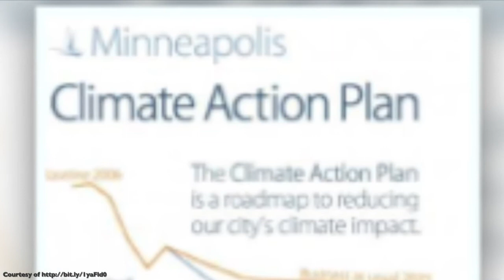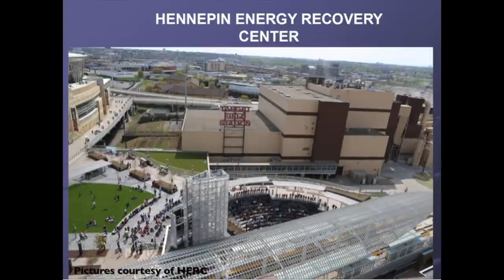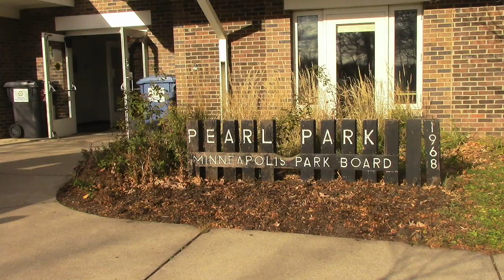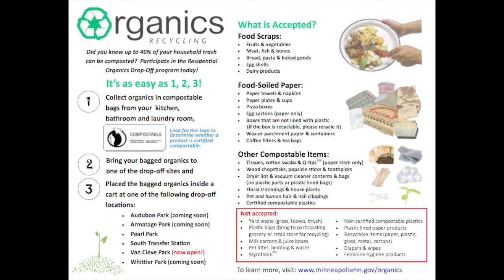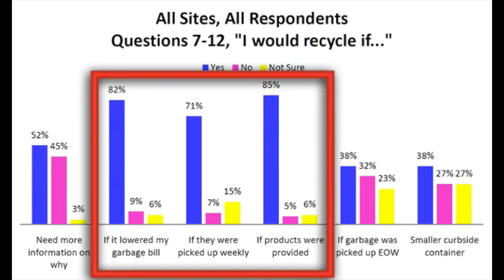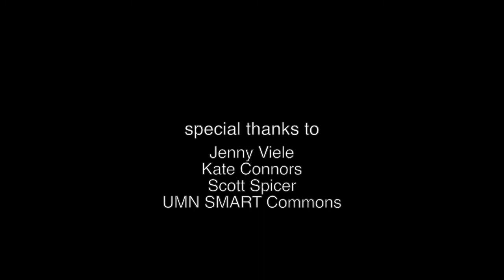Minneapolis Municipal Curbside Composting